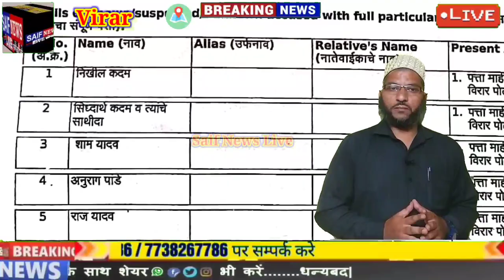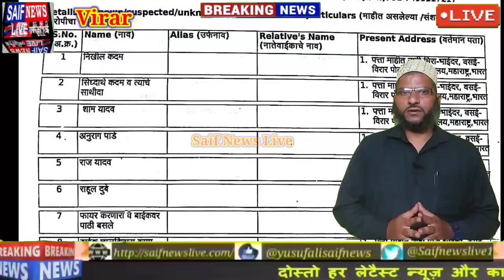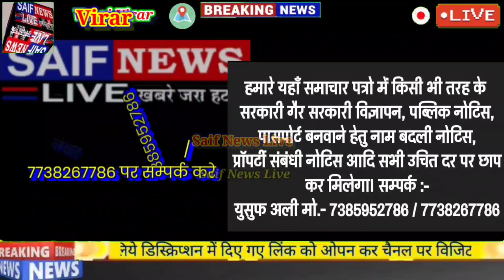विरार फायरिंग मे मरे समय चौहान के हत्याकांड मे शिवसेना नेता का नाम आया सामने हो गया बड़ा बवाल